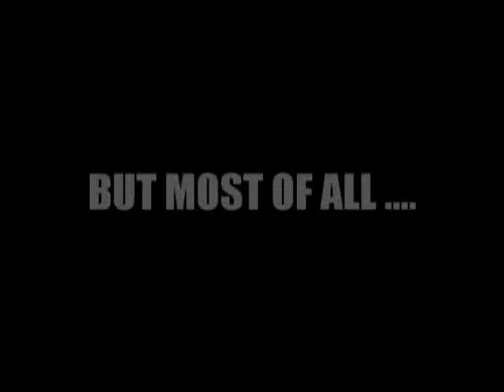Windsor Wolves Grand Final Promo Ad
2013 VBNSWCUP GRAND FINAL AD - WINDSOR WOLVES V CRONULLA SHARKS
THERE'S NO BETTER WAY TO HUNTWITHYOURWOLFPACK ONE LAST TIME
THEN IN A GRAND FINAL AGAINST THE MINOR PREMIERS